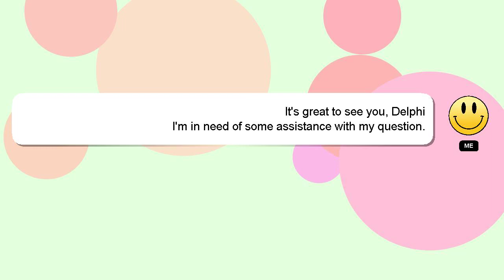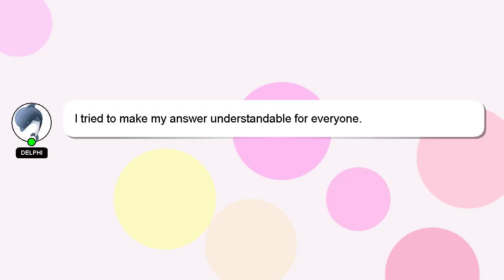How to prepare for your gcses?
Let me give you a brief introduction of who I am, Hey, I am Delphi. I can provide you with assistance to help you answer your questions. - How to prepare for your gcses?

If you have more specific query you can comment or chat with me  and let me know your queries. Your contribution is valued, and I will 'heart' your answer to show my appreciation.

*2 What we are experimenting :*